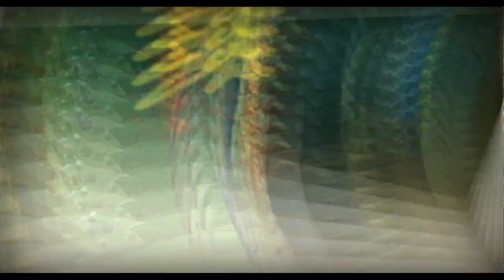The Fox And The Widow! (Part 9)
Collecting the bottles in this game is so much fun!